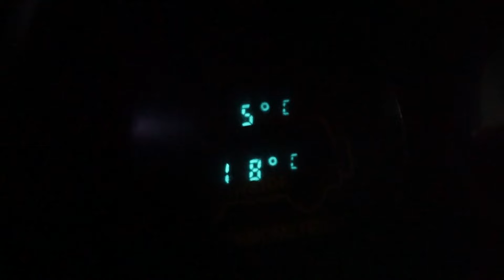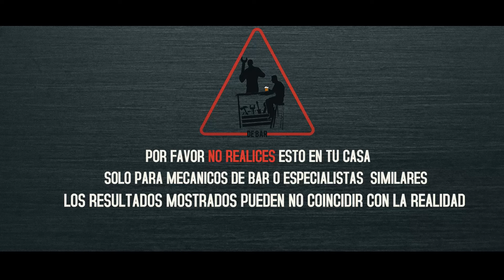RESTAURACION COMPLETA MITSUBISHI MONTERO EN 10 MINUTOS